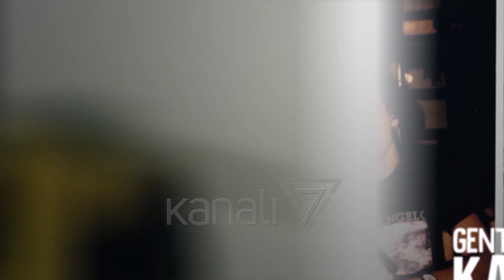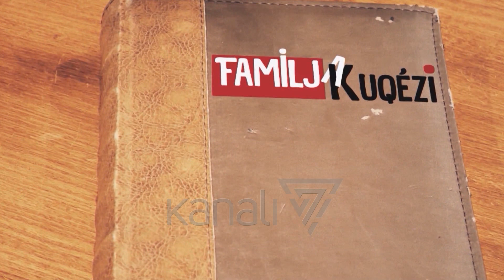FAMILJA “KUQEZI” DEL JASHTË SHTËPISË - News, Lajme - Kanali 7